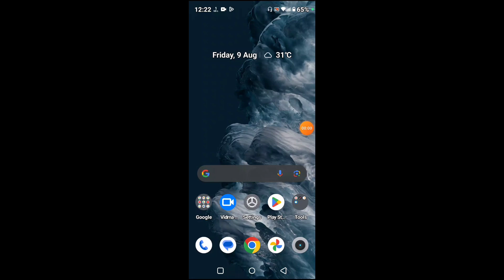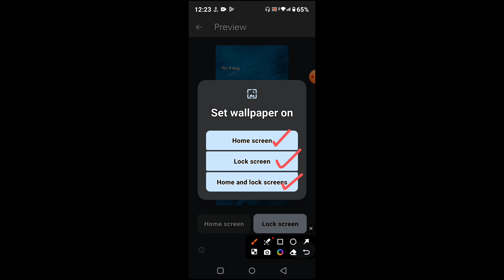How to set wallpaper in Realme Narzo N61 || Realme Narzo N61 me wallpaper kaise set kare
Hello dosto, aaj maine is video me bataya hai ki Realme Narzo N61 me wallpaper kaise change kare, dosto Realme Narzo N61 me wallpaper set karna bahut aasan hai. Agar aap bhi janna chahate hain ki Realme Narzo N61 me wallpaper kaise set kare to is video ko pura dekhiyega, thanks friends.

Hello friends, in this video, I've explained how to change the wallpaper on Realme Narzo N61. Setting a wallpaper on Realme Narzo N61 is very easy. If you want to know how to set a wallpaper on Realme Narzo N61, be sure to watch this entire video. Thanks, friends.